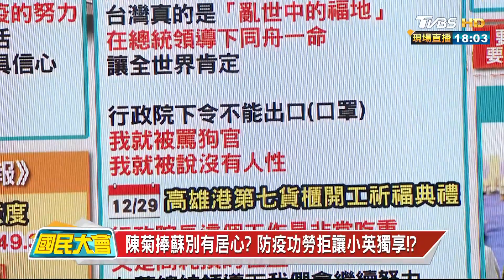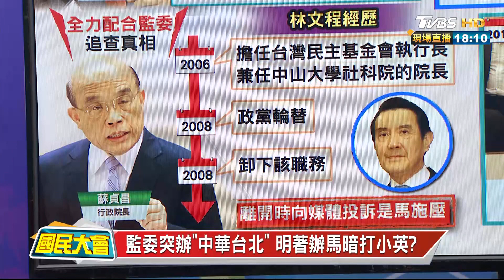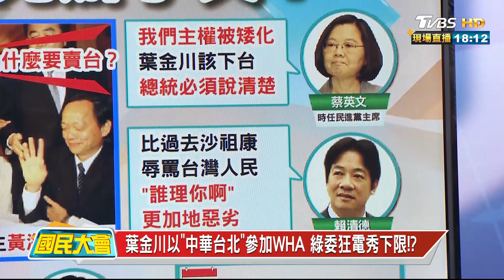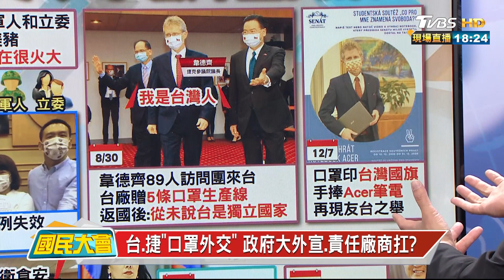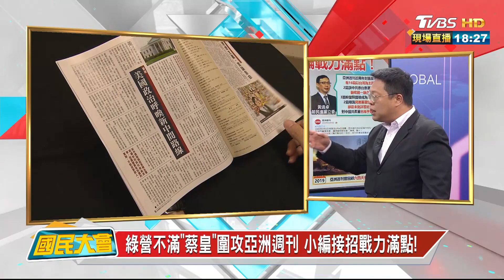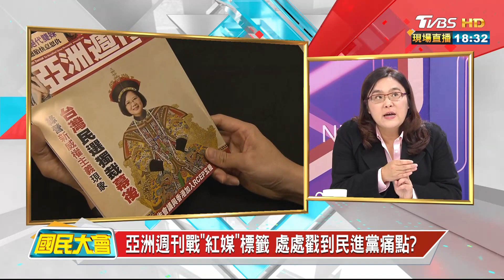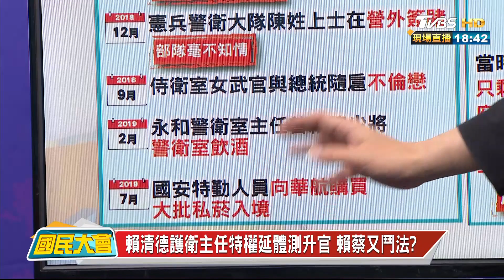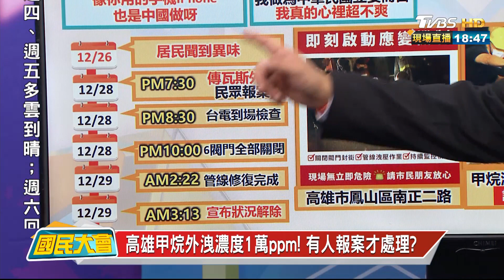監委辦馬“中華台北” 蘇.菊聯手打蔡？換成韓國瑜會.. 居民聞2天甲烷 陳其邁到場拍照！ 國民大會 20201229 (完整版)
監委巡察行政院 蘇菊互取暖密謀攻 蔡英文 !?
綠營不滿" 蔡皇 "圍攻亞洲週刊 小編接招戰力滿點!
昔 陳其邁 最恨"大陸貨" 無人機.燈光秀陸製無感?

今日來賓
陳玉珍
陳國元
謝寒冰
康仁俊